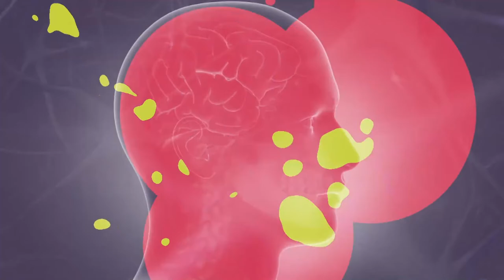Ciência e Existência - Biobanco Fiocruz - Bloco 01